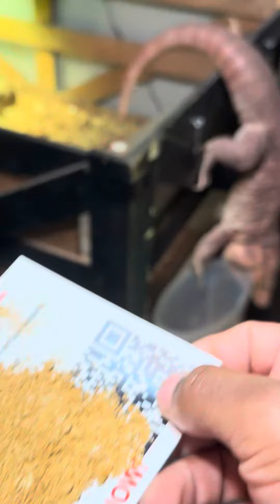Ok tegu update - feeding chicken gizzards. But information on how to manage stuck shade..